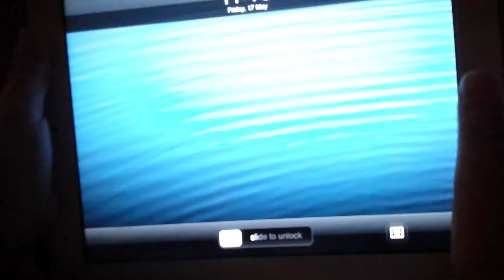pvp episode 1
this is our first episode if pvp who will win?vvvb